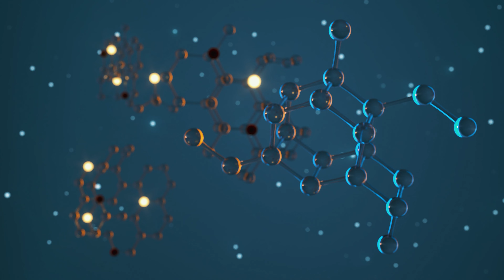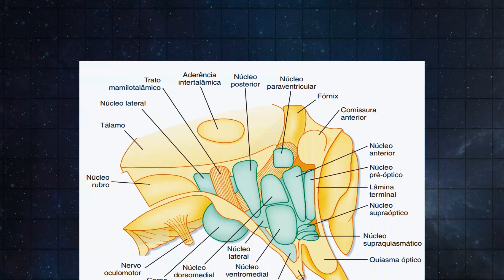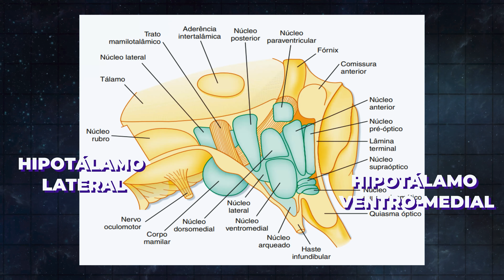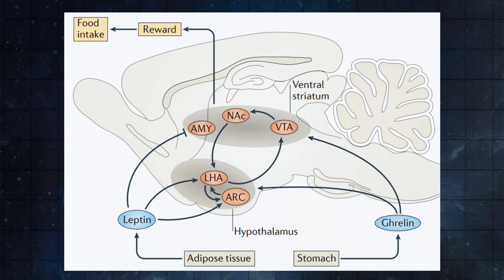POR QUE A GENTE SENTE FOME?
Você sabe por que que a gente sente fome?

As decisões de quando comer, o que comer e quanto comer em cada refeição são tão automáticas e inconscientes que geralmente a gente nunca para pra pensar como elas acontecem.

Pra gente entender como o nosso cérebro escolhe por nós quando vamos comer, é preciso entender um conceito chamado de homeostasia energética.

Aqui eu respondo perguntas como: "Por que sentimos fome?", "Quais são os hormônios da fome?".

QUER APOIAR O CONTEÚDO AQUI DO CANAL?